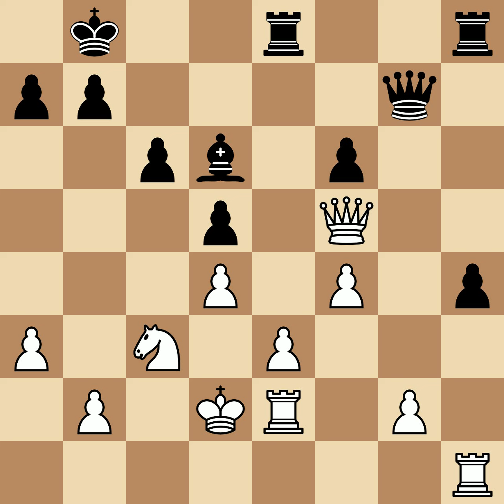Byrne, Robert E vs Kolarov, Atanas S | Leipzig, 1960, 1|2-1